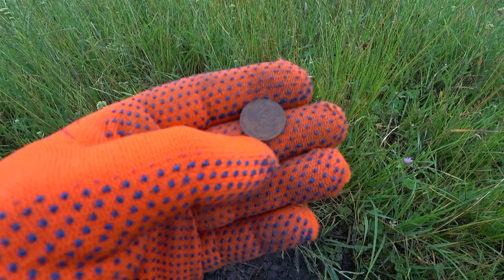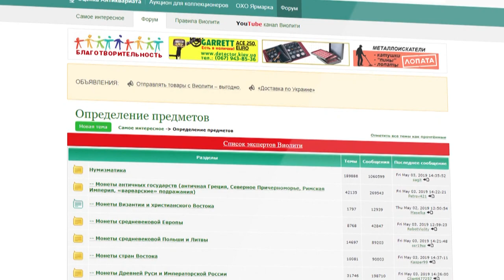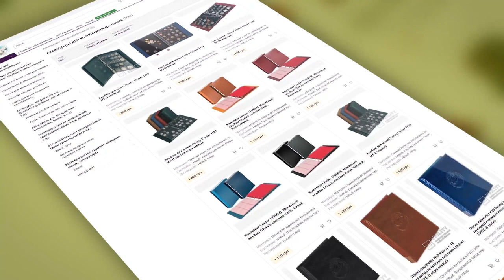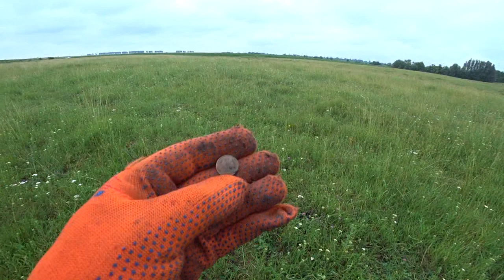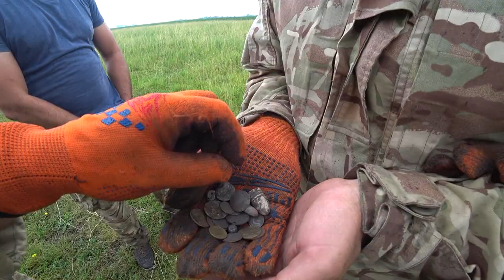Коп в межсезонье. В поисках золота!